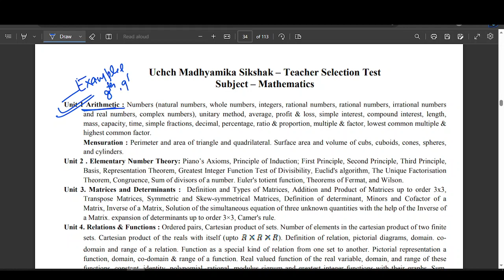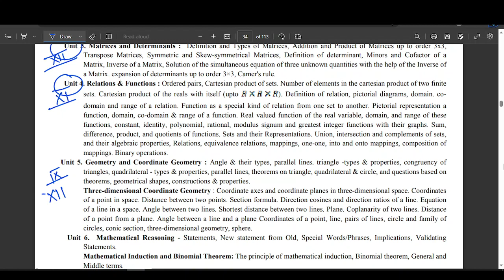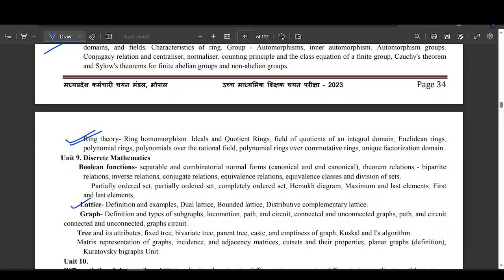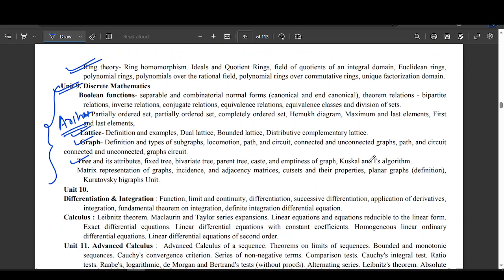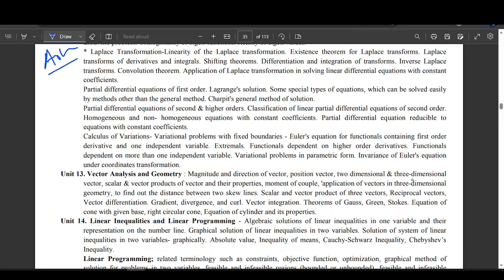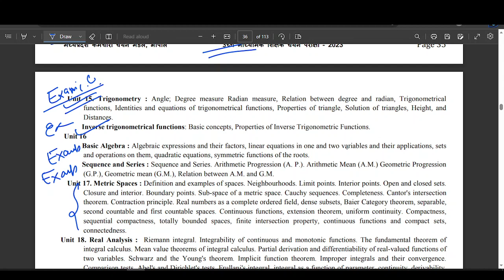VARG 1 math